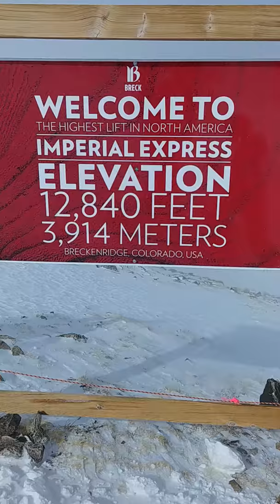D.J. Demers goes skiing with the Phonak Roger Pen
How can someone with hearing loss hear on the slopes? Comedian D.J. Demers goes skiing with the Phonak Roger Pen.